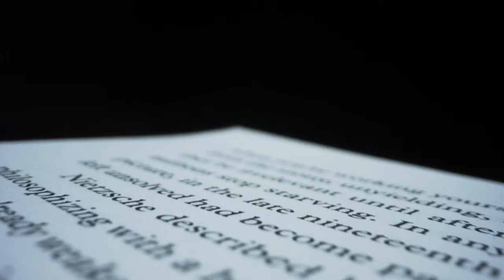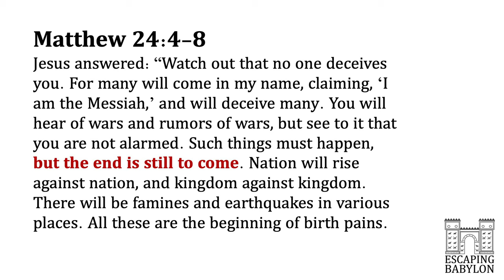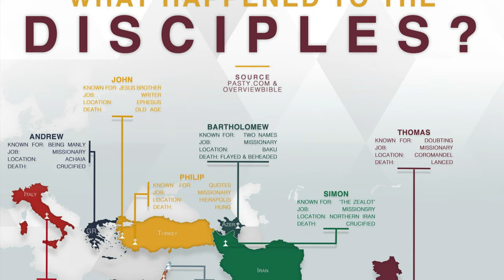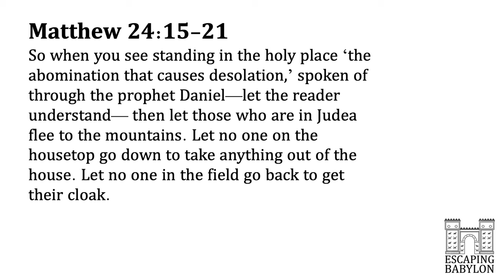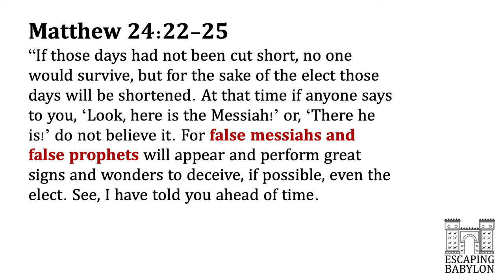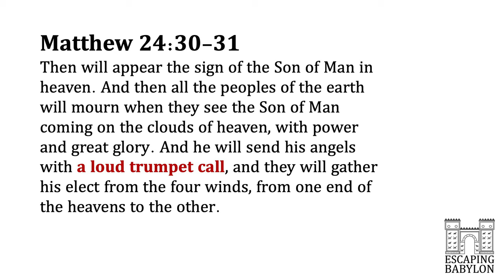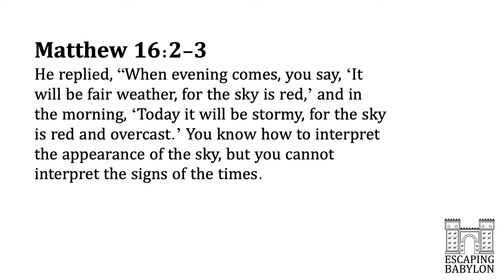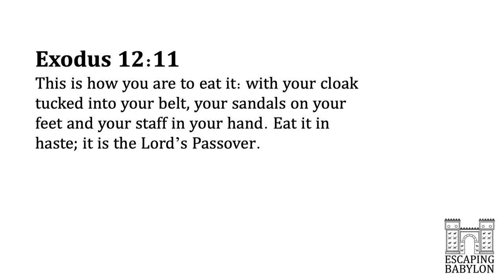Understanding Matthew 24: End Times Events Unraveled | E31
Weaving our way through Matthew 24 on our way to the book of Revelation. This chapter in particular is foundational to our overall study. After all, if we were to talk about the end times, who better to hear from than Jesus himself as he sets the framework for this.

Today I want to summarize the chapter leading up to the day of the Lord. What does Jesus tell us? What is missing from the story? Hopefully this helps put some of the pieces of the puzzle together and allows us to get a big picture view of the narrative.

Join us as we continue our end times study of eschatology and prophecy throughout the Bible. We are told to be alert and aware of a coming time that begins with a peace treat and ends with a world ruler's defeat. We are to be watching and waiting - don't be ignorant of the truth.

Next up... We will look at some parables Jesus us leaves us in Matthew 24 & 25. In some ways, these are scary stories about watching and waiting for his imminent return. How will Jesus find you when he returns?